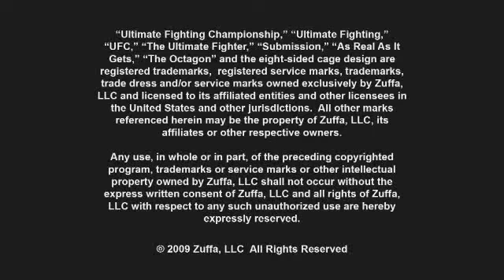UFC 108: Silva up to the challenge - 2009-12-25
Thiago Silva wants another crack at UFC light-heavyweight champ Lyoto Machida and to do so he needs to get past Rashad Evans at UFC 108 on Jan. 2 at 7 p.m. on PPV. Video courtesy of the UFC; text by Carlos Arias, OCRegister.com. Published on 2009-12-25